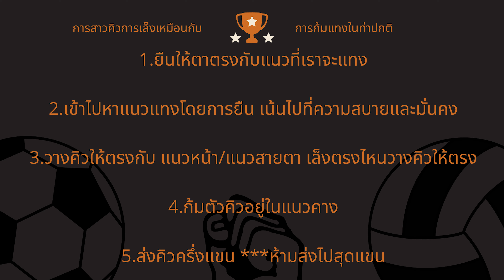Snooker i cue การใช้เรส Rest